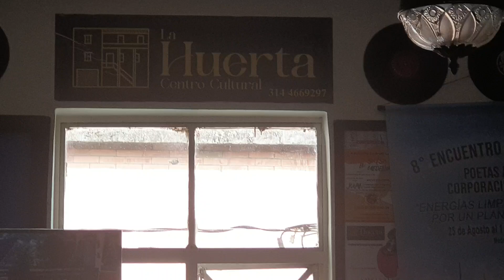Viento Poetry Festival Medellin Colombia, August 2024, 1:40